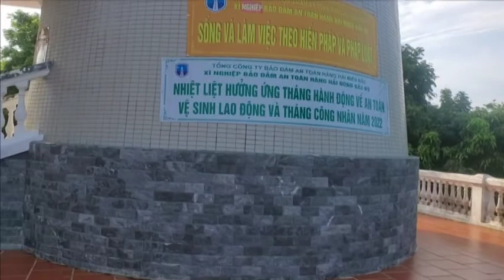KHÁM PHÁ NGỌN HẢI ĐĂNG CÔ TÔ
Hải đăng Cô Tô, là ngọn đèn giữa biển Đông, rất có ích với ngư dân bám biển, mời các bạn cùng chúng tôi khám phá ngọn hải đăng này nhé